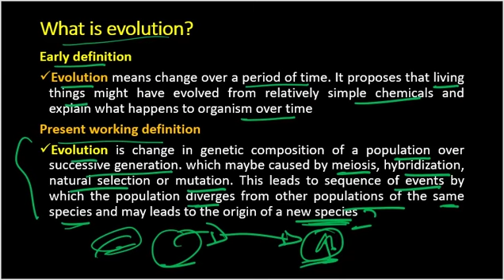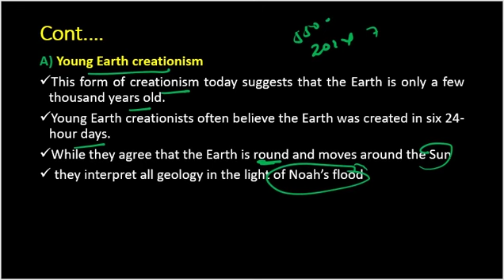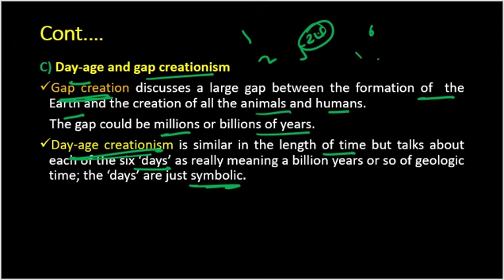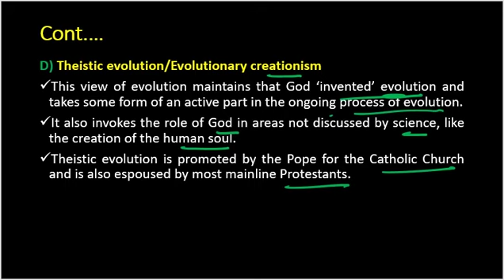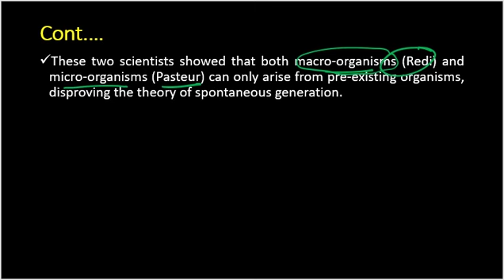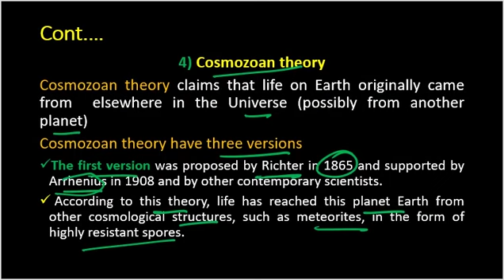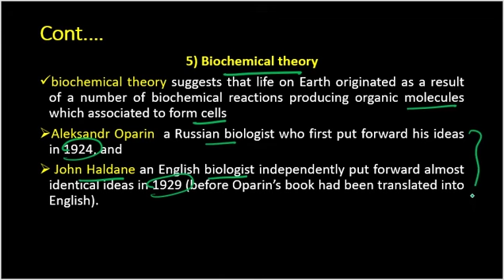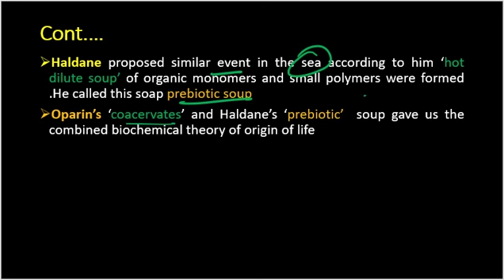Grade 12 Biology Unit 4 part-1 Evolution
Grade 12 Biology Unit 4 part-1 Theory of Evolution